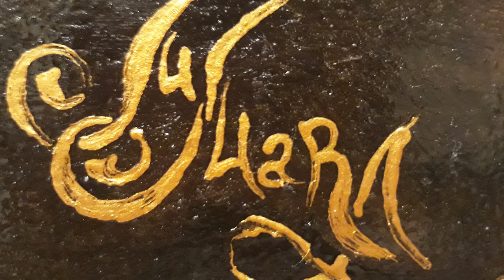Golden Time Distant Festival | 19 Season | Melania Mara | GT19-7801-1642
Имя участника или коллектив: Melania Mara

Страна: Ukraine

Название конкурсной работы: "Ніщо" / "Nothing "

Размеры работы: 1500 × 1000 mm

Материал исполнения: Canvas, oil

История создания работы: Дешевість відносин вбиває Душу, і в очах Її вже не видно...

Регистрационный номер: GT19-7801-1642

Номинация: Живопис

Возрастная категория: старше 20 років

19 Season

Участие в других конкурсах и фестивалях / творческие достижения: Художниця, скульптор, дизайнер. Самоучка.